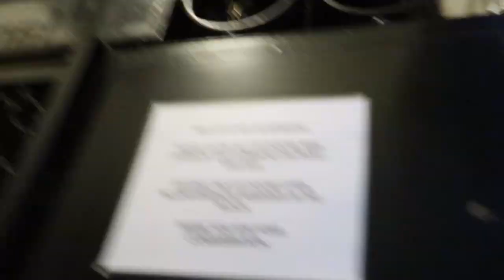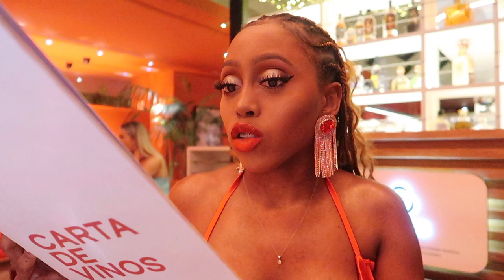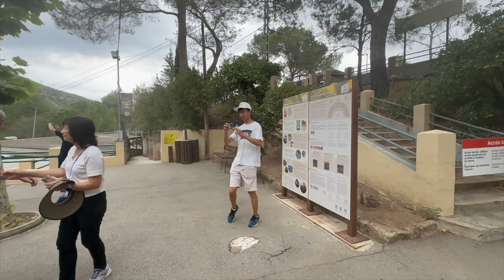BIRTHDAY VLOG: SPAIN & ROME.... The Vatican, Black Madonna, Casa Balto, & More ♥️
Hey there Icongang Iconcrew 💗 , we are back with another video. Today I am taking you along on my birthday trip to Barcelona, Spain and Rome, Italy. I hope you all enjoy this very special moment in my life with me... MUWAHHH and always sending you much love 😘

LOOK HERE FOR ALL THE DEETS 👀👀💗💗